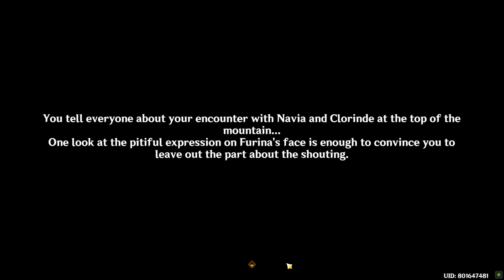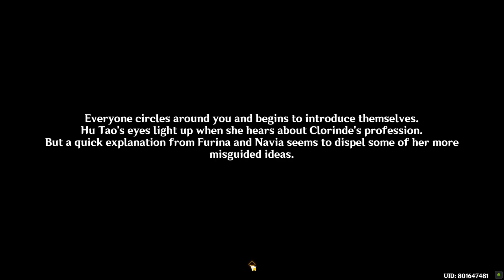[JPDUB] Furina Meets Zhongli/Hutao-Fontaine Peeps at Liyue (Full)-LanternRite 2024 | Genshin Impact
Characters in this video : Navia , Clorinde , Furina , Neuvillete , Hu tao , Zhongli , Wriothesly.

Forgive me for the quality of the video.. Did not expect this quest to be long soooo the vid size is kinda big..